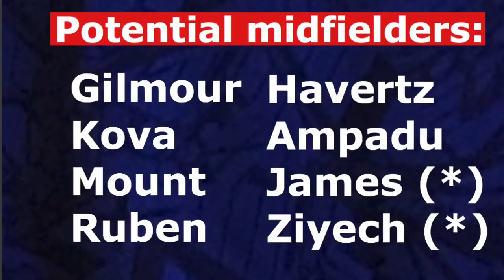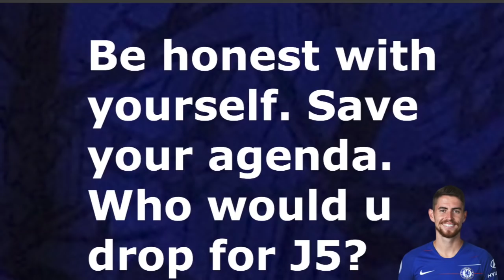FRANK LAMPARD'S NEW LOOK CHELSEA MEANS JORGINHO NEEDS TO LEAVE?! BILLY GILMOUR BETTER THAN JORGINHO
JORGINHO IS ON THE VERGE OF LEAVING CHELSEA
CHELSEA TRANSFER NEWS